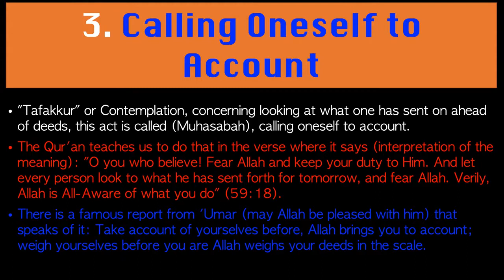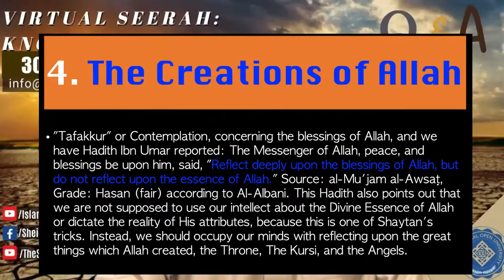Calling Oneself to Account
Masha Allah a lovely Explanation of the how to take account of our actions before death overtakes us.

Excerpt taken from:  Virtual Seerah: Lecture 13 || In The Cave Of Hira` (Part 2)